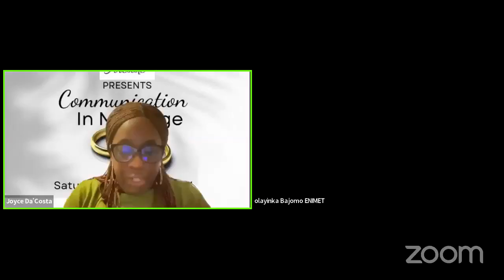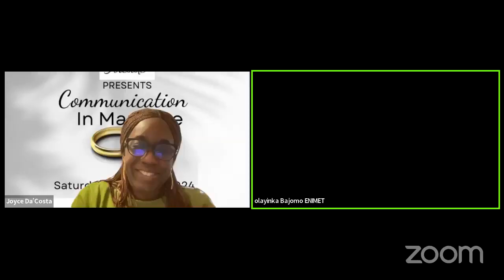Communication in Marriage